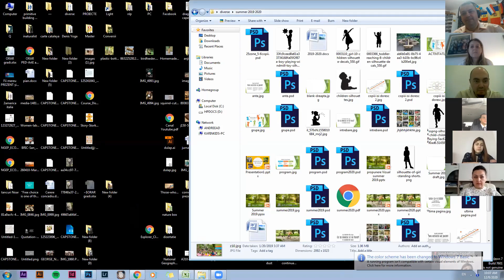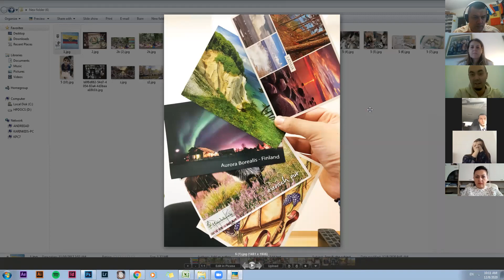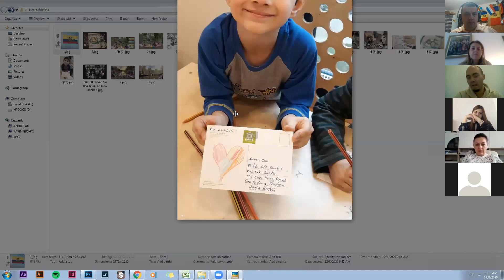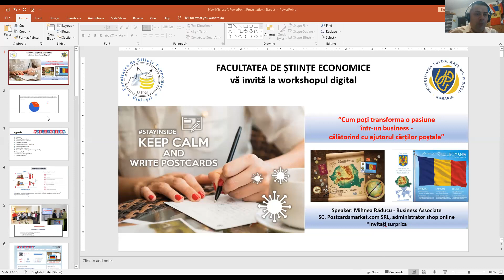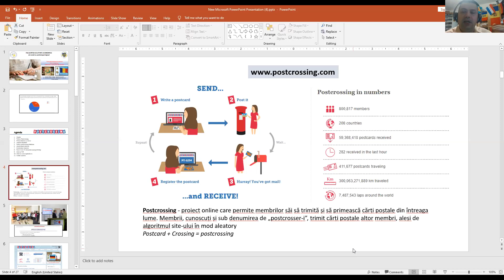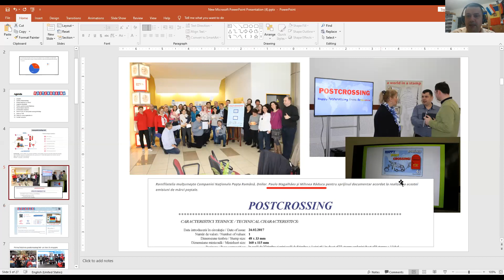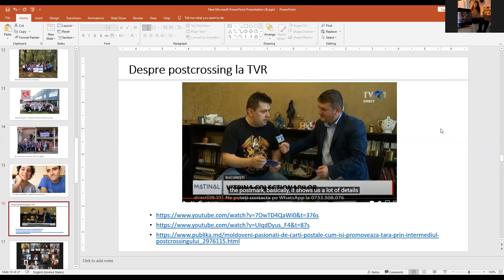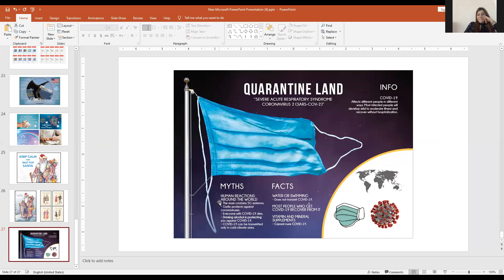Workshop digital despre carti postale si nu numai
Discutie cu studentii Facultatii de Stinte Economice de la Universitatea Petrol si Gaze din Ploiesti despre pasiuni, hobby-uri, colectii. Invitati speciali George Nazareanu asociat, Riek van der Mast - Olanda (1:21:00) , si Deo Nyiongeso din Burundi (1:31:00) ! Prezinta Mihnea Raducu - administrator SC Postcardsmarket.com SRL